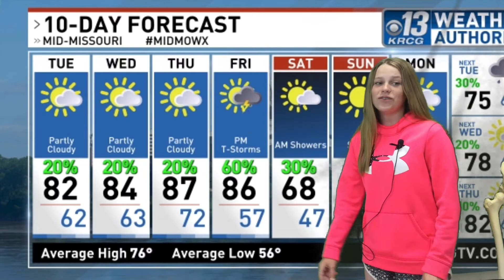NCMS Morning Announcements 5/20/22